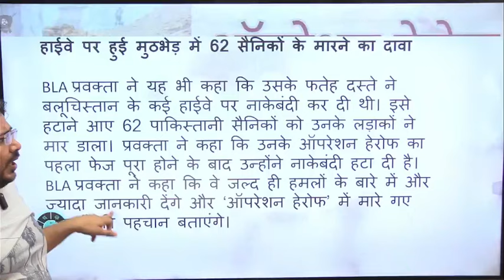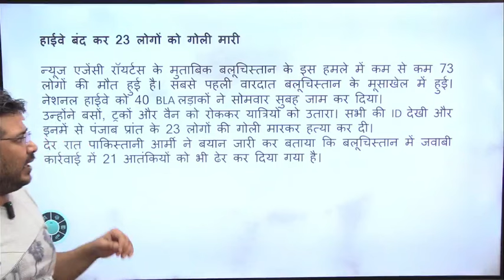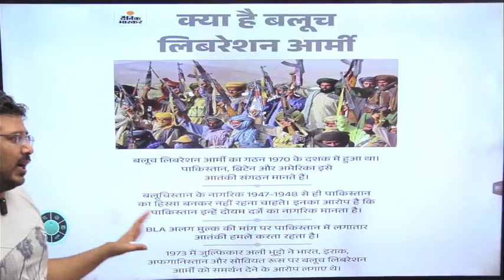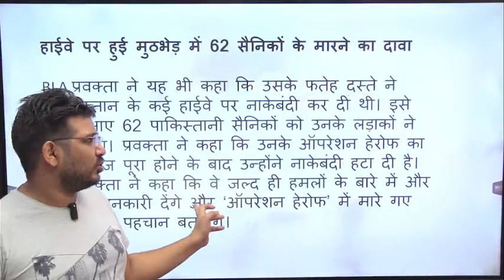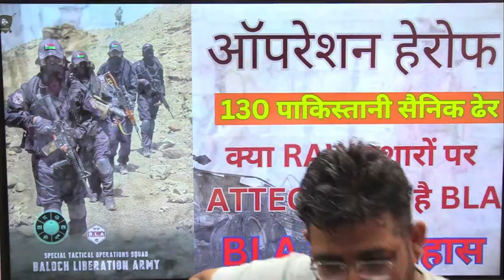ऑपरेशन हेरोफ || 130 पाकिस्तानी सैनिक ढेर || क्या RAW इशारों पर ATTACK करता है BLA || BLA का इतिहास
ऑपरेशन हेरोफ || 130 पाकिस्तानी सैनिक ढेर || क्या RAW इशारों पर ATTECK करता है BLA || BLA का इतिहास